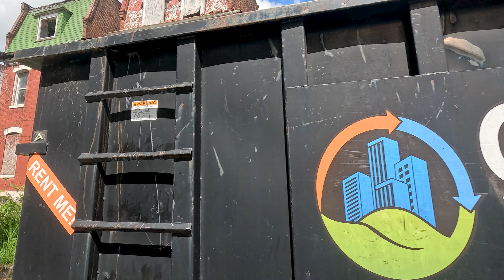Driving Around St. Louis Hood - "Hyde Park" Neighborhood in 4k Video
Filmed on Sunday, August 18 2024, I drive around the St. Louis neighborhood Hyde Park to see what's going on.

The community is named after William Hyde.

Formerly an upper-middle class neighborhood, the area lost its prosperity due to industrial disinvestment following WW2.